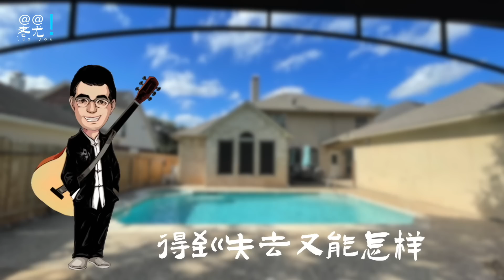家装太阳能发电真的省钱吗？ 华人怒诉：每年隐藏费用近千美元；这款车可防：战争级生化危机；无中国帐户也可刷“支付宝”绑万事达卡；普京：准备部署核武“萨尔玛特洲际弹道飞弹”；20230621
家装太阳能发电真的省钱吗？ 华人怒诉：每年隐藏近千元费用
这款车的防御模式 可防：战争级生化危机
无中国帐户也可刷“支付宝”绑万事达卡
跨国搜救泰坦号潜水器“每30分钟听到敲击声”
普京：准备部署核武“萨尔玛特洲际弹道飞弹”